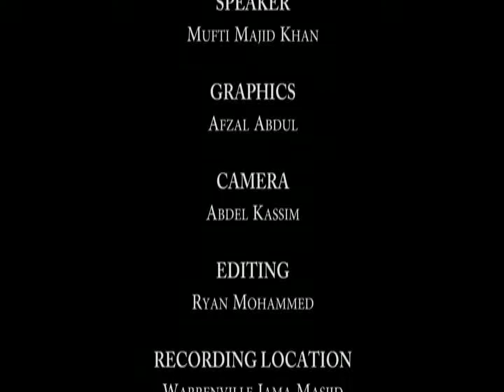F055 Witr Salaah & It's Virtues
Series of  Islamic Jurisprudence classes in accordance to the mazhab of Imam Abu Hanifa by Mufti Majid Khan, delivered at Warrenville Jama Masjid, Cunupia, Trinidad W.I. on 12th February 2014